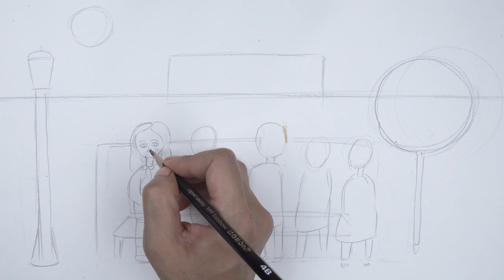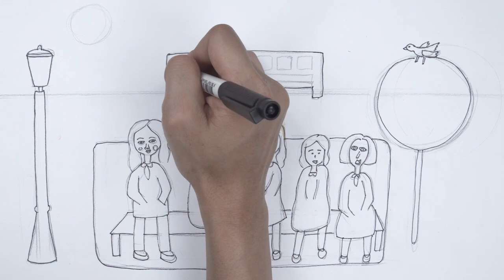ارسم لوحات شهيرة Draw famous paintings 2-10